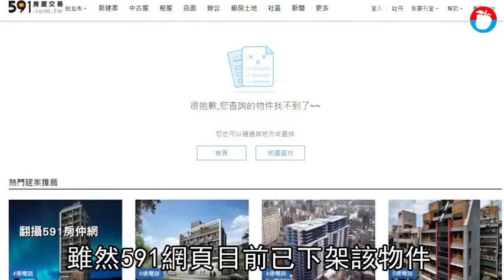砍價4千萬 炒房大咖劉媽媽3.5億2度求售帝寶 | 蘋果新聞網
《591房屋交易網》出現一筆「帝寶」5樓戶求售，開價3.5億元，單坪約275萬，經手仲介低調透露，該戶持有人即是投資客大戶劉媽媽。這是劉媽媽第2度求售該5樓戶，《蘋果新聞網》去年曾報導，她曾開出3.9億元價格想要脫手，結果未成，此次再減價4千萬求售，有業者透露，該5樓戶因近高架橋，即便單坪開價220萬，也會賣得很辛苦。